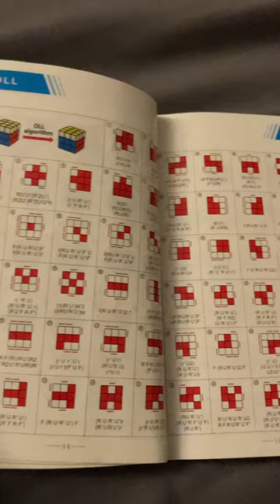God there is so many olls